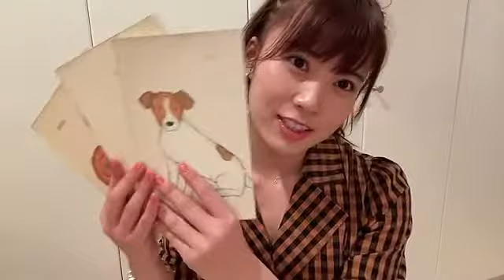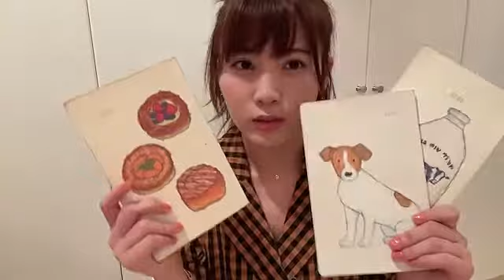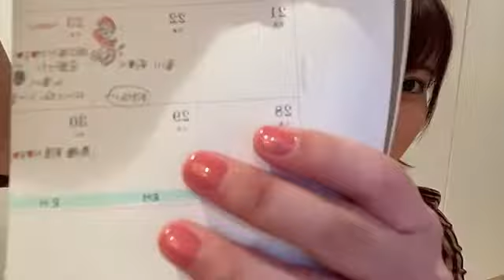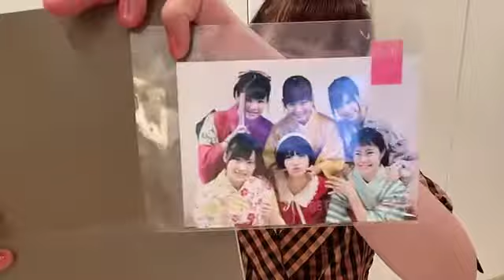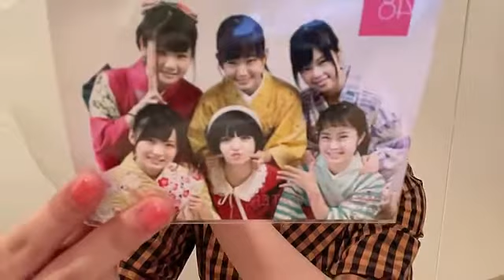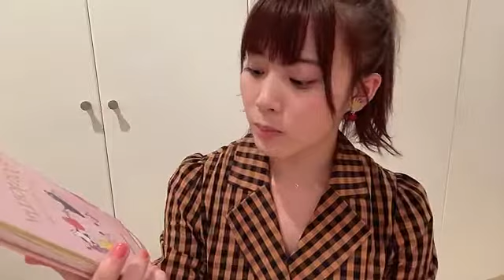2021.6.18 岡部麟 SHOWROOM